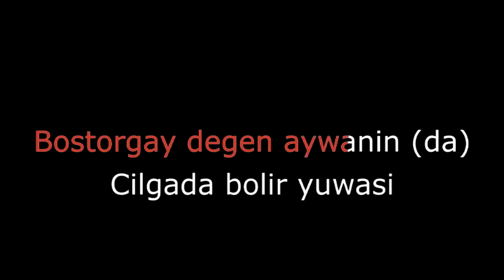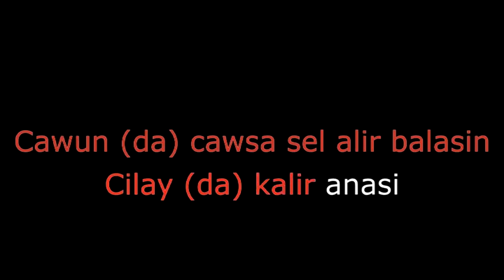Bostorgay 1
Karaoke - Unfinished